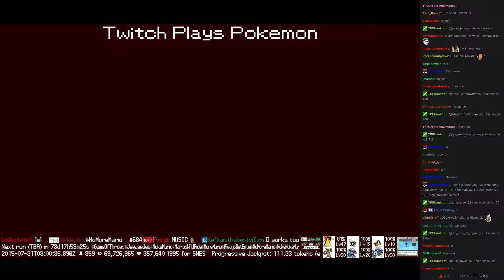Twitch Plays Pokémon Battle Revolution - Match #18996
Match #18996 [Blue: Riolu, Skiploom, Togekiss] vs [Red: Hoothoot, Munchlax, Hitmonchan]